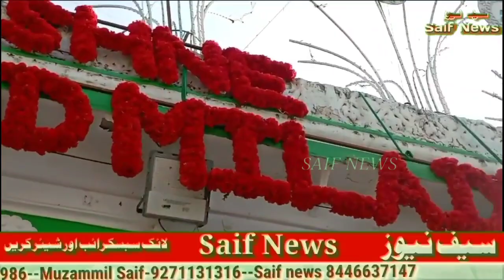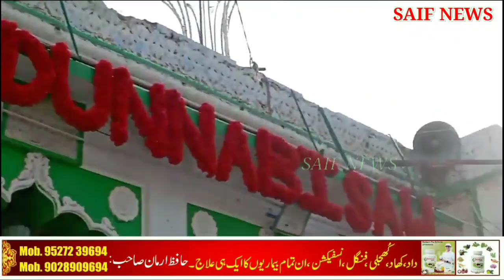Ajmeer Eid e milad ki dhoom